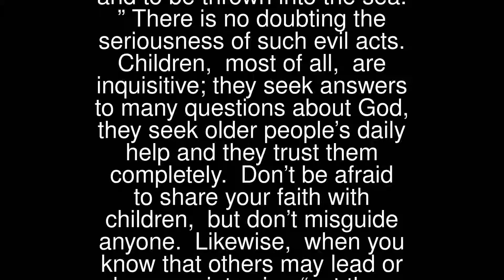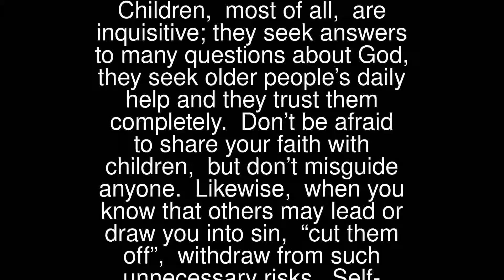Prayers - Jesus On The Protection Of Children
Jesus On The Protection Of Children
 Jesus, while standing beside a little child, said to his disciples, “If anyone causes one of these little ones who believe in me to sin, it would be better for him to have a huge millstone tied around his neck and to be thrown into the sea.”
 There is no doubting the seriousness of such evil acts. Children, most of all, are inquisitive; they seek answers to many questions about God, they seek older people’s daily help and they trust them completely.
 Don’t be afraid to share your faith with children, but don’t misguide anyone.
 Likewise, when you know that others may lead or draw you into sin, “cut them off”, withdraw from such unnecessary risks. Self-denial is difficult but the alternative is not an option.
 God is Love, Sin is Evil.
 Lord Jesus, may I see only good in others and guide the misdirected towards You.
 Lord, help me to live this day, quietly, easily;
 to lean on your great strength, trustfully, respectfully;
 to wait for the unfolding of your will, patiently, serenely;
 to meet others, peacefully, joyfully;
 to face tomorrow, confidently, courageously.
 Listen and reflect… pause and talk.

 4th June: International Day of Innocent Children – Victims of Aggression
 Children are the victims of physical, mental and emotional abuse the world over.
 The most vulnerable, are often the least respected. Pray for the happiness of all children. Our Father…